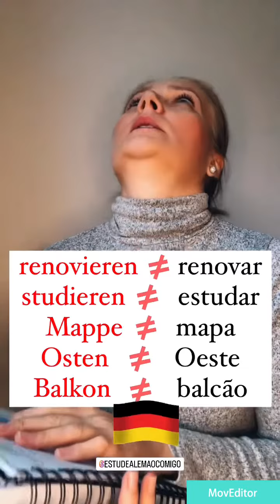🇩🇪Falsos Cognatos no Alemão🇩🇪cursodealemão